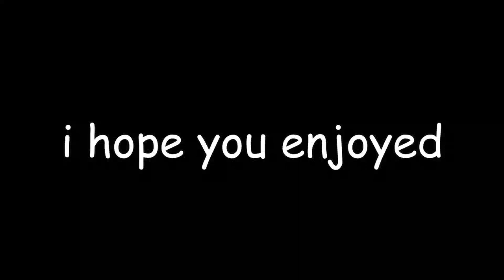gpic eames 8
lool dream rocket leuage try not to thano sendgame spoliers laughing